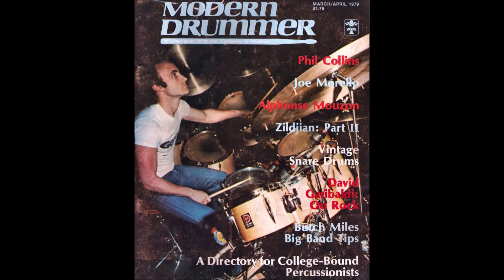Otro día en el paraíso.